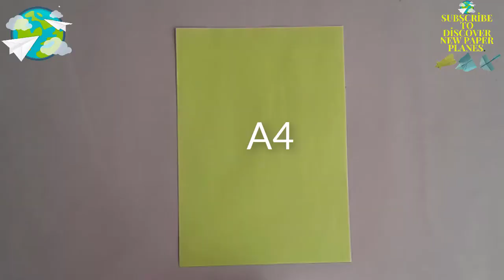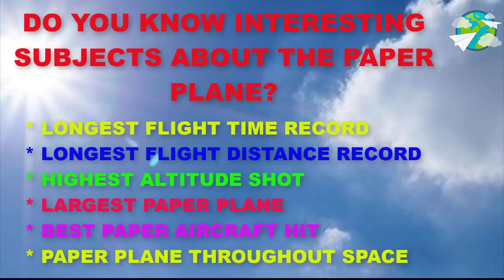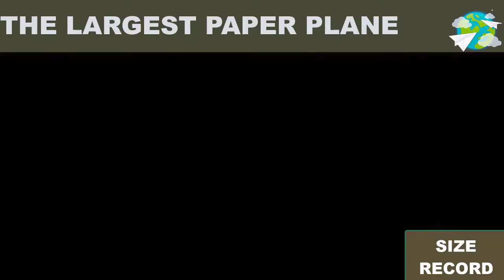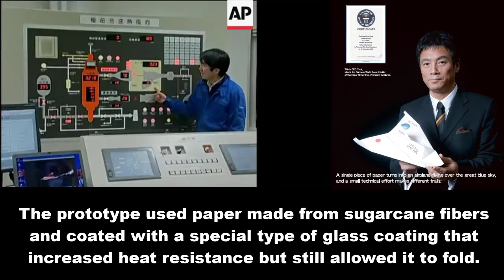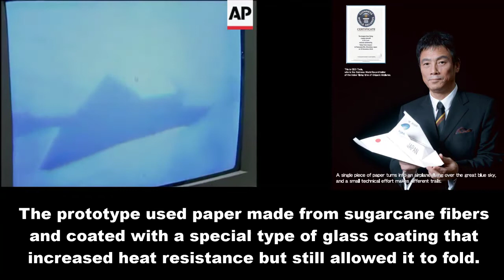How to Make a Hawkeye Paper Airplane / Interesting Facts on Making Paper Planes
Dear Paper Universe followers, we have prepared a video on How to Make Hawkeye Paper Plane?   You can simply do it yourself.

You can participate in paper airplane competitions by learning the art of paper airplane folding and paper airplane piloting. You can enter the Guinnes Book of World Records with the Paper Airplane World Record.You can find the most airborne airplane models, world record-breaking airplane models, easy airplane models, the art of making paper airplanes, how to make the world's best paper airplane, origami examples.